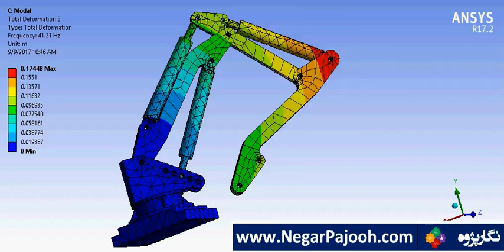تحلیل جرثقیل در انسیس / Analysis of Crane in ANSYS - Workbench